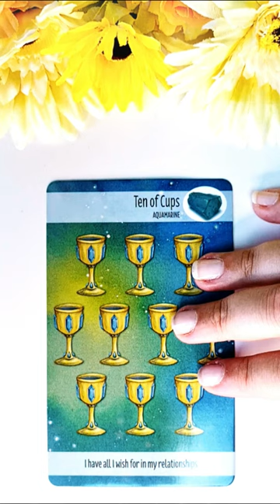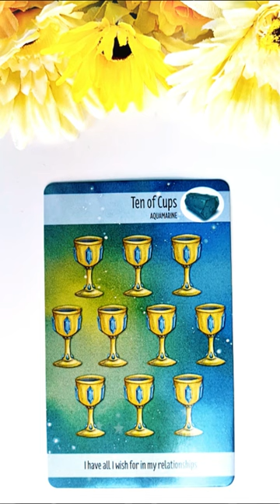Miercuri 18 August 2021 | 📅 Tarot zilnic | Etalare generală energia zilei ❤️💲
În această etalare de tarot generală am extras 1 carte pentru ziua de Miercuri 18 August 2021. Această carte reprezintă energia generală a zilei și funcționează ca un semn de circulație care te ajută să navighezi energiile momentului. Aceasta este o etalare generală, prin urmare dacă nu rezonezi cu mesajul zilei îți recomand să vizualizezi analizele lunare pe care le-am pregătit pentru fiecare zodie în parte (dacă îți cunoști ascendentul vizionează mai întâi analiza lunară pentru acel semn zodiacal, pe urmă pentru zodia ta și la final pentru semnul zodiacal în care ai Luna natală sau o aglomerare de 4 sau mai multe planete). Dacă ai o anumită întrebare, sau o problemă care te macină îți recomand să vizionezi etalările de tipul alege-o-carte în care trebuie să te folosești de intuiția ta pentru a alege mesajul pe care trebuie să îl auzi acum (aceste etalări sunt atemporale, general valabile, indiferent dacă le vizionezi în ziua în care am extras cărțile sau peste câțiva ani, pentru că mesajul este ales de tine cu ajutorul intuiției).